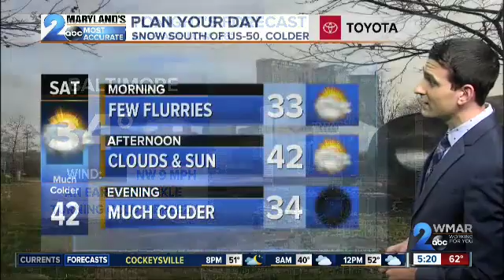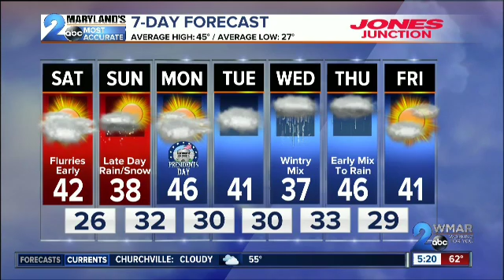Erik Taylor Weather-February 15, 2019 Forecast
The transition back to Spring and Winter. More wintry weather on the way after temps near 70.